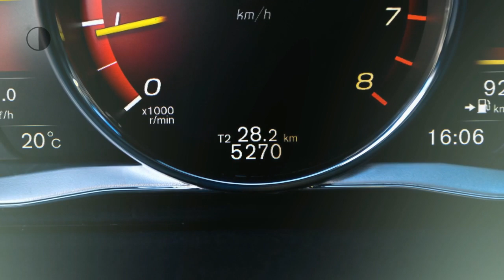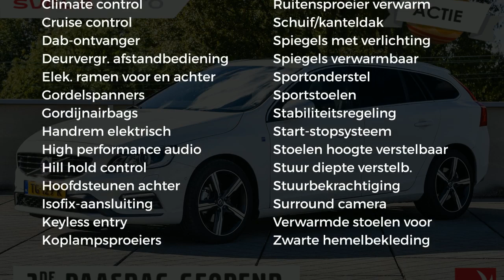Volvo V60 T4 190pk Aut Business Sport Luxury Line